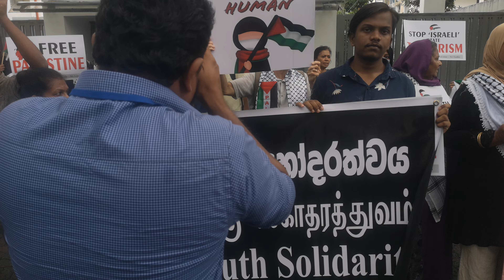පලස්තීන ජන සංහාරයට වසරයි ! ඊශ්‍රායල ආක්‍රමණයට එරෙහිව... උතුරු දකුණු සහෝදරත්වය ! 07Oct2024 ©Don Maya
Free Palestine පලස්තීන ජන සංහාරයට වසරයි ! ගාසා තීරයේ, ලෙබනනයේ ඊශ්‍රායල ආක්‍රමණයට එරෙහිව... උතුරු දකුණු සහෝදරත්වය ! 07Oct2024©Don Maya